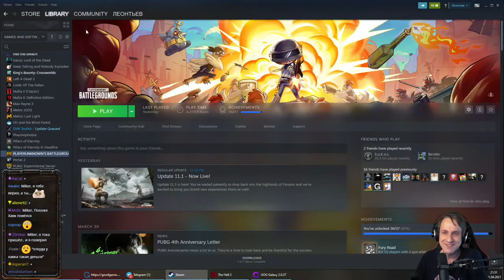Короткая версия стрима HoMM IV (Чемпион) 9 часть